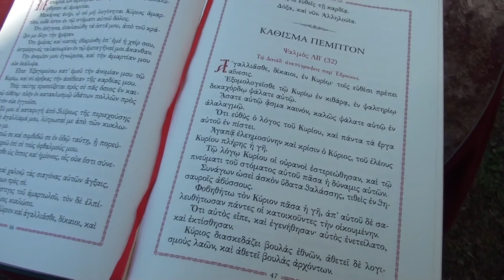O prazniku Preobraženje Gospodnje, manastir Vitovnica (RTV MLAVA avgust 2017.)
O prazniku Preobraženje Gospodnje, jeromonah Pimen, najava slave manastira  Vitovnica, Petrovac na Mlavi  (RTV MLAVA avgust 2017.)